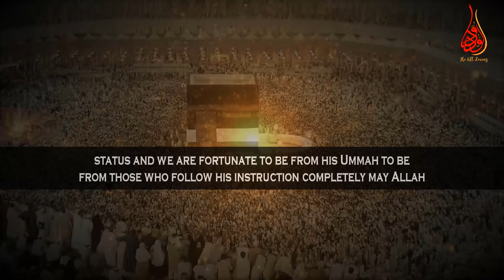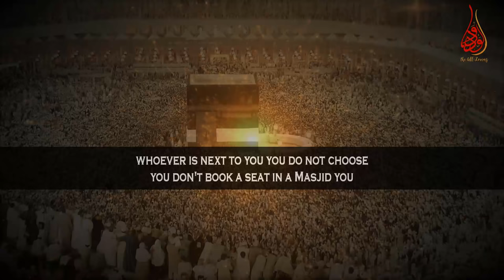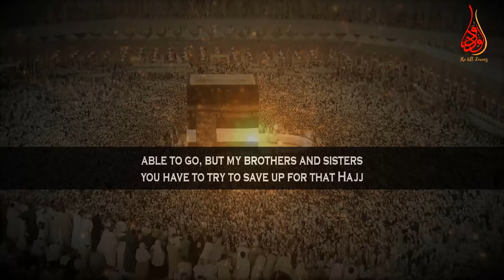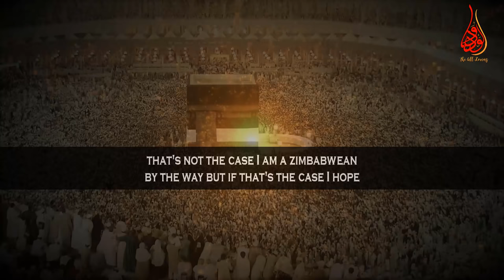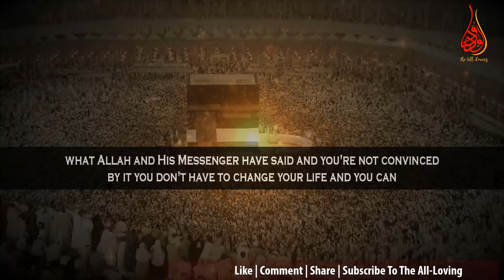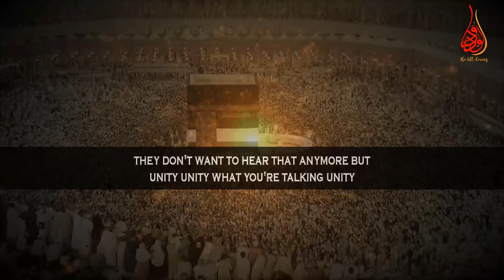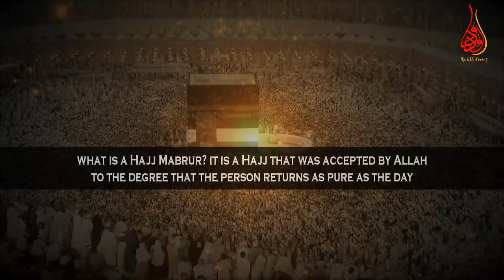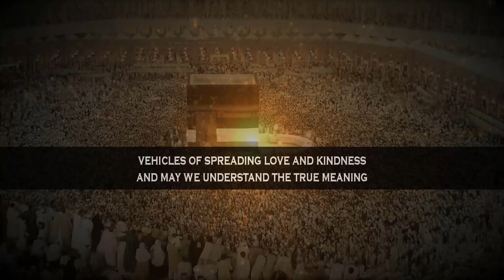Hajj: A Symbol Of Unity & A Message For Humanity And Signs Of Hajj Mabrur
📌In this Friday Jummah kuthbah (Sermon), MuftiMenk points up why Allah subhanahu wa ta'ala makes Hajj at one time; everyone has to go in the month of Dhul Hijjah to Mina and then to Arafah and why Allah decides that it has to be at a certain time when it comes to Hajj at certain place; Because He wants us to be together as an Ummah, He wants us to recognize each other to realize that you are but a number to realize that the arrogance, the haughtiness, the pride ,the wealth, the authority, the looks, everything becomes irrelevant you are in the saf (row) in salah, you are standing with whoever is next to you, you do not choose. So that’s how the objective of fulfilling Hajj (pilgrimage: fifth pillar of Islam) is a manifestation of unity and a message for humanity through achieving Hajj Mabrur (the signs of the accepted Hajj by Allah when one’s life is changed by quitting bad habits after performing hajj)